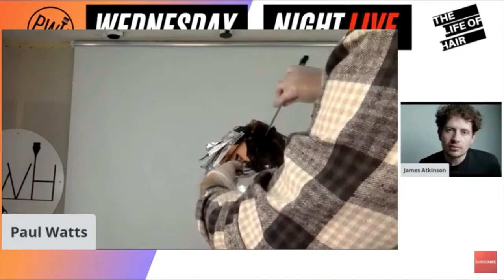HOW TO ADD VIVID COLOURS TO A MULLET HAIR CUT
Hey everyone, today's video is me just colour prepping in my studio for the Wednesday night lives I do with @TheLifeOfHair I hope you are enjoying this HAIR channel, please hit the like button for me if you enjoyed the video and leave a comment with what you would like to see more of on this channel.

*The Products i use in all my videos*

DJI Osmo Pocket
Vlogging Lens
Joby Tripod
Studio Tripod
Micro Mic
Studio Mic
Wireless Mic
Ring Light
Studio Lighting

Post to: Paul Watts Hair, 7 Market Place, Kettering, Northamptonshire, NN16 0AL

License ID: pv87N9y35Yn